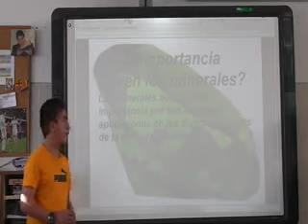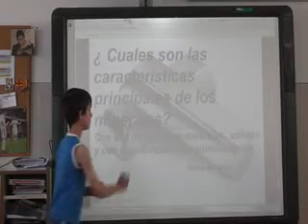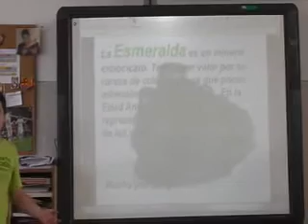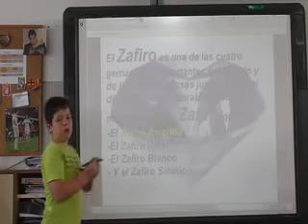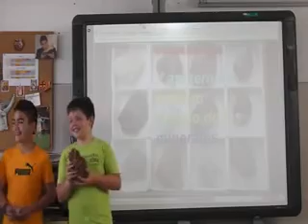Proyecto de Investigación " LOS MINERALES" (GREGORIO, FRANCISCO y YORDI)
Exposición realizada por los alumnos de 5º: Grego, Fran y Yordi, sobre los minerales.